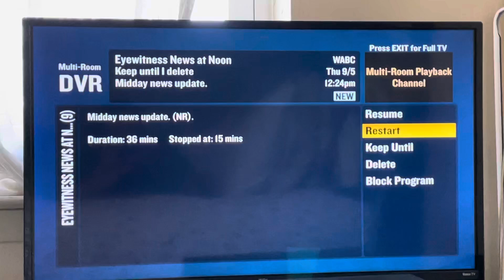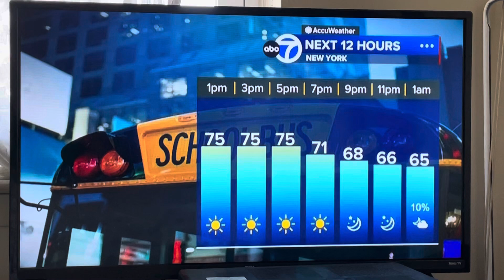September 14, 2024